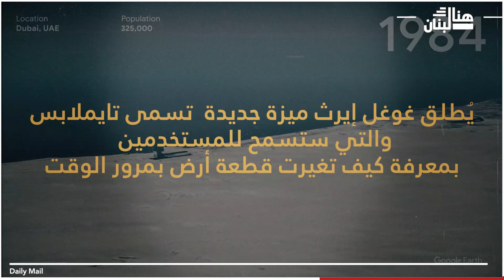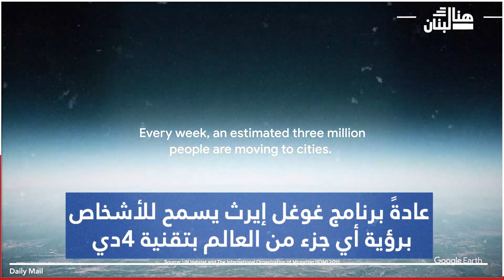شاهد العالم يتغير أمام عينيك على مدى أربعون عاماً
المصدر: Daily Mail
يُطلق (غوغل إيرث) ميزة جديدة ، تسمى (تايملابس) ، والتي ستسمح للمستخدمين بمعرفة كيف تغيرت قطعة أرض بمرور الوقت وهو ما يعتبر أكبر تحديث لبرنامج غوغل إيرث منذ عام 2017.
حيث التقطت الأقمار الصناعية التي تدور في مدارات حول العالم أكثر من 24 مليون صورة وجمعتها شركة البحث العملاقة لتكشف عن التغيير السريع الذي مر به عالمنا في العقود الأخيرة وسيتمكن المستخدمون من إلقاء نظرة على الأدلة الواقعية على تغير المناخ ، وعلامات التوسع الزراعي ، والانتشار المترامي الأطراف للمدن المزدهرة
وعادةً برنامج غوغل إيرث يسمح للأشخاص برؤية أي جزء من العالم بتقنية 4دي لكنه كان يقتصر في السابق على أحدث بيانات الأقمار الصناعية, ولكن الآن تم إدخال الصور التاريخية من وكالة ناسا والاتحاد الأوروبي إلى المنصة للسماح للناس بمقارنة شكل قطعة أرض الآن مقارنة بالسنوات الماضية.
وتقول غوغل: "إن إنشاء مقطع فيديو بفاصل زمني بحجم كوكب يتطلب قدرًا كبيرًا مما نسميه تحليل البكسل  في منصة غوغل السحابية للتحليل الجغرافي المكاني, ولإضافة صور تايملابس متحركة جمعنا صورة أقمار صناعية من عام 1984 إلى 2020 ، وهي تمثل أربعة مليارات من البكسل"
تضيف غوغل: "استغرق الأمر أكثر من مليوني ساعة معالجة عبر آلاف الأجهزة لتجميع 20 بيتابايت من صور القمر الصناعي في فيديو واحد بحجم 4.4 تيرابكسل - أي ما يعادل 530ألف مقطع فيديو بدقة 4 كي!"
ويقول مطورو تايملابس أنه لا توجد قيود على المكان الذي يمكن لأي شخص أن ينظر إليه ، مع دقة ووضوح منخفضين بما يكفي لعدم تشكيل خطر أمني ولذلك ، لن يتم إزالة أو إخفاء القواعد العسكرية وغيرها.
ومن الأمثلة على قوة Timelapse رؤية نمو  لاس فيجاس ، المدينة الأسرع توسعاً في الولايات المتحدة في العقود الأخيرة وكذلك مشاهدة الغابات والأنهار الجليدية تختفي, وأيضاً مشاهدة بناء جزر النخيل الاصطناعية في دولة الإمارات العربية المتحدة ورؤية مزارع شمسية ضخمة تنبثق.